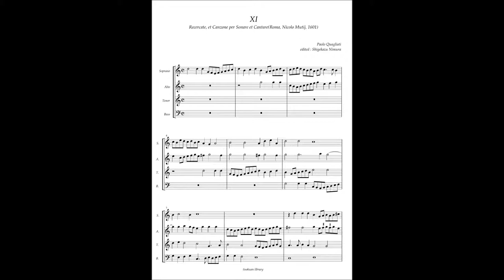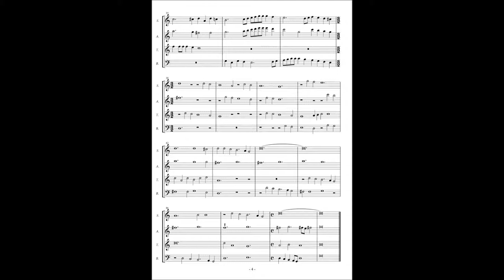Paolo Quagliati, Recercate et Canzone No.11